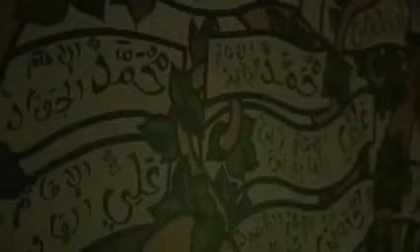all are watiting for the Arrival of Imam Mahdi(aj).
👆This clip is in both French and English. It is a village in France which all of its people converted to Islam, Shiism and they all are watiting for the Arrival of Imam Mahdi(aj).